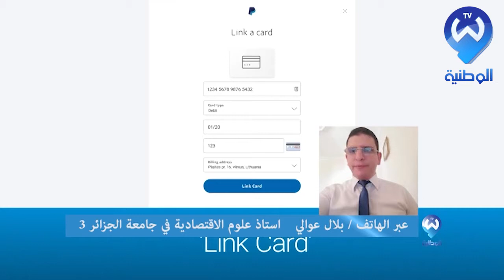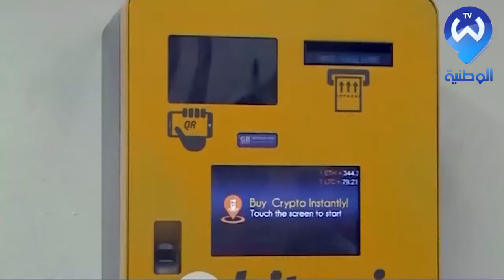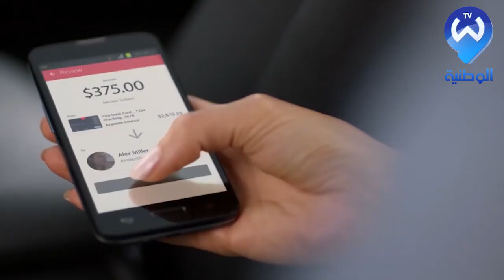بايسيرا .. بنك ليتواني بخدمات سريعة تستهوي الجزائريين